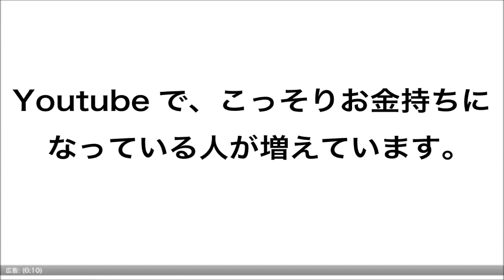【美しさ神】ANLLELA SAGRAさんのトレーニングプロモーション！